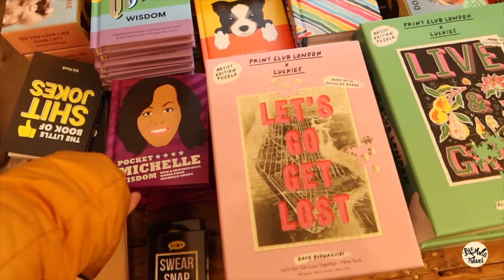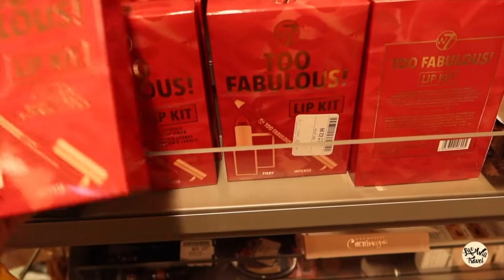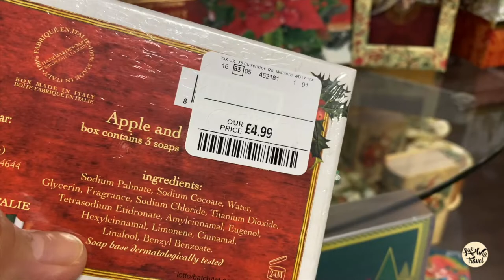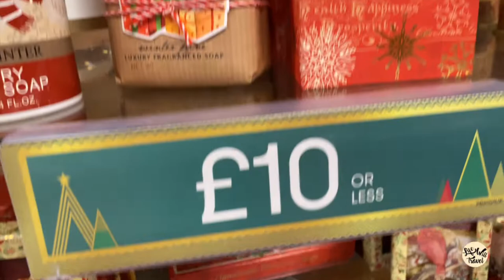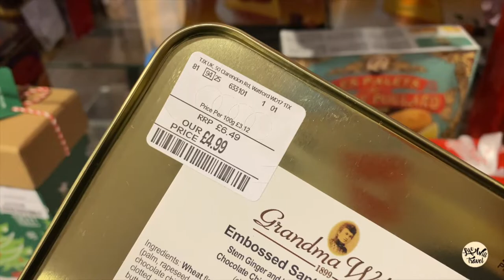WINCHESTER HIGH STREET Christmas Shopping 2021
Winchester High Street Christmas shopping for friends and family.